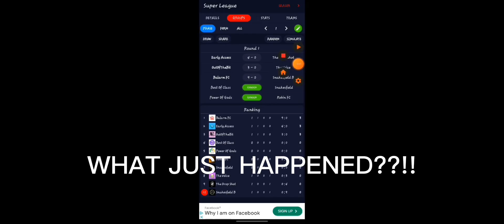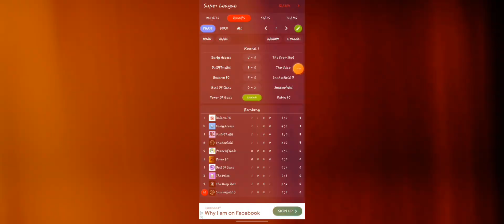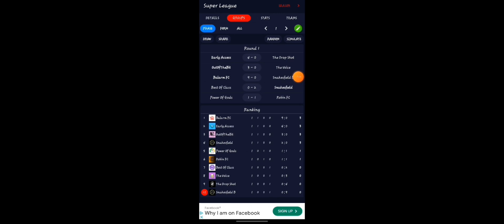100 SUB SPECIAL: SUPER LEAGUE MATCHWEEK 1!!!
Super League is back!!!